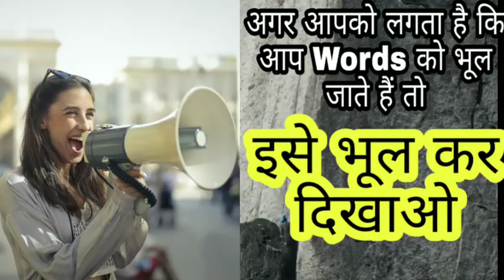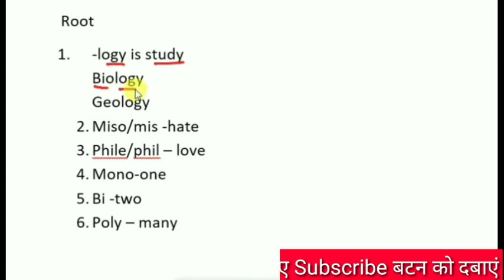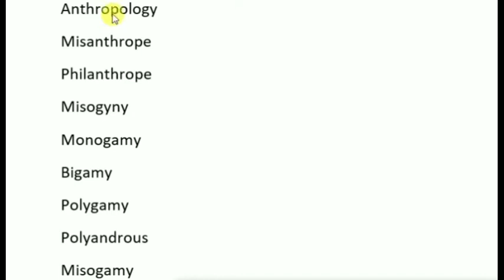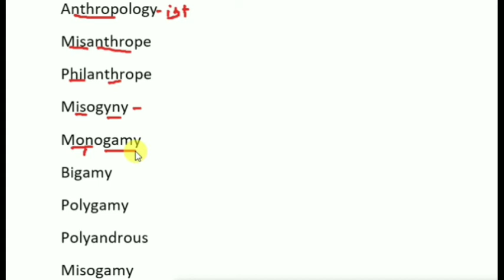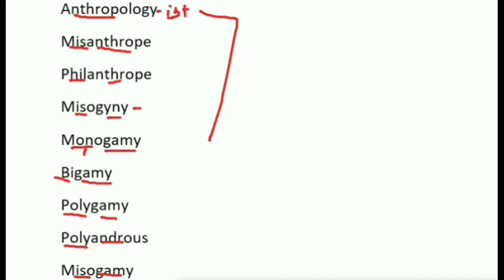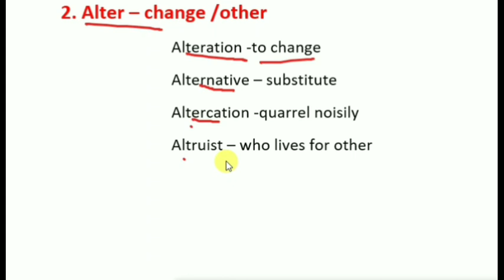इसे भूल के दिखाओ||Root words|| याद करने का Best तरीका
I have taught about root words .learn root words easily and you will never forget all words .

Roots
1.mono
2.Bi
3.poly
4.androus
5.gyne
6.gamy
7.anthrop
8.miso/mis
9.phile/Phil
and many more roots
 learn and have fun